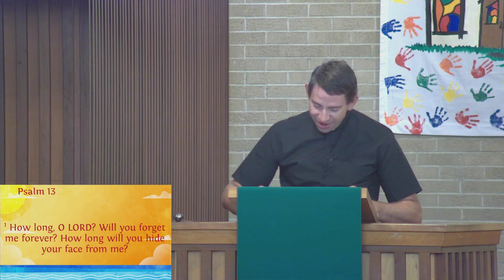Psalms of the summer psalm 13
It's ok to compain.